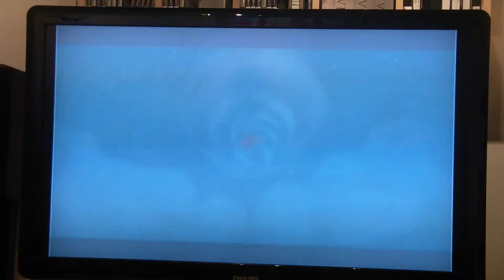let's play legend of zelda the wind waker episode 45 -upgrades-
we get the last 2 upgrades that I did'nt get.